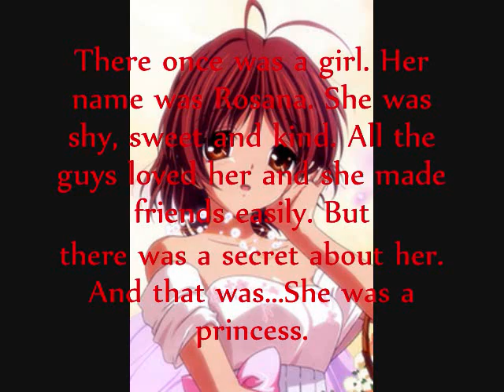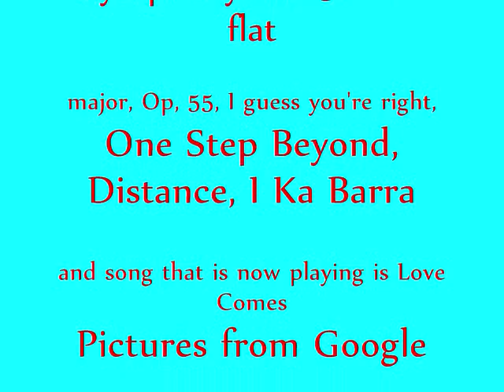Anime show I want to make.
Tjhis is a anime show I want to make and I know there are charters in here from other shows. I would not use them in the show its just I can't really drawl so I am saying I would want them to look close to this. If you have any questions about anything please ask. Oh and the reason I have old music is one because it fits the story time line and also I had to erase all history in my computer to fix it and now it won't let me upload my music into my computer. So just bare with me on this until I figure this out.